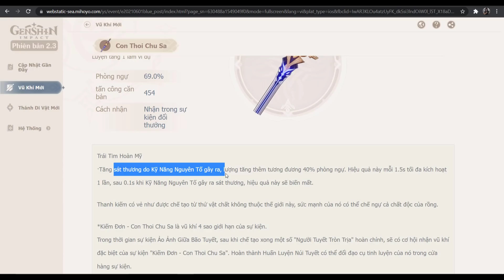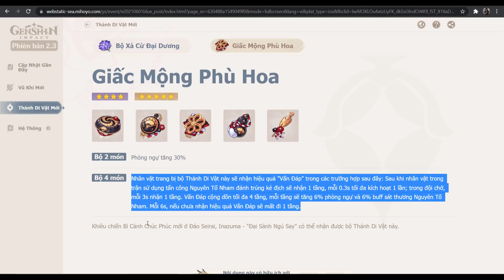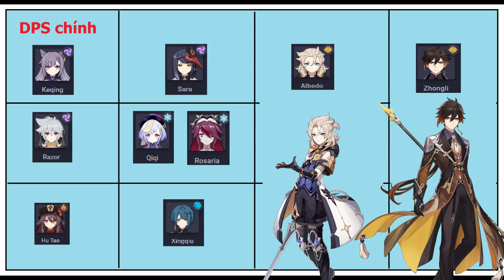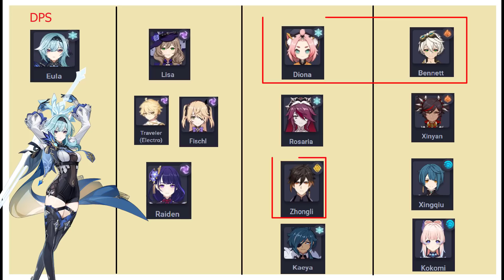Gợi Ý Bạn Nên Triệu Hồi Albedo Hay Eula - Phù Hợp Đội Hình, Thế Mạnh, Điểm Yếu | Genshin Impact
Momo: 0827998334 ( Pham Minh Hieu )